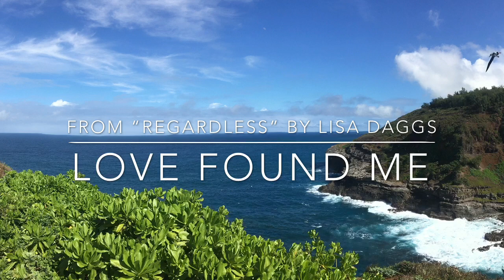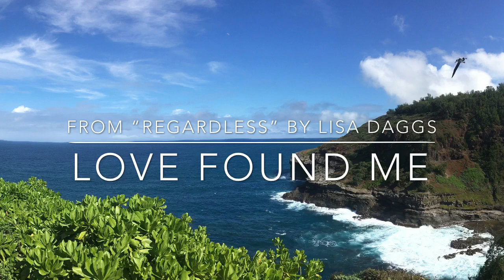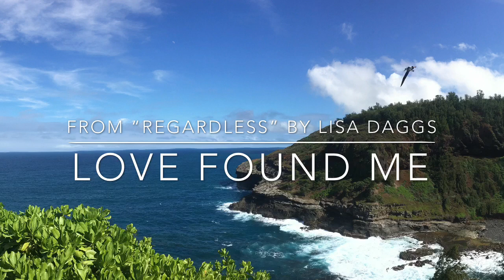Love Found Me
From the album "Regardless" by Lisa Daggs